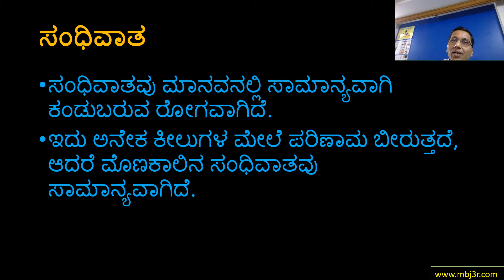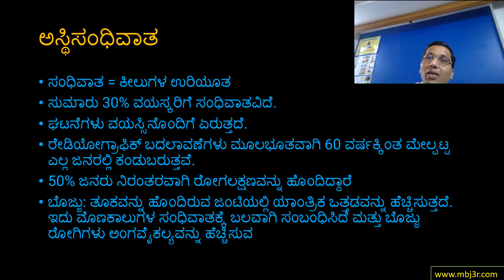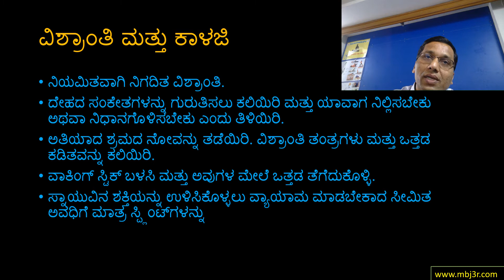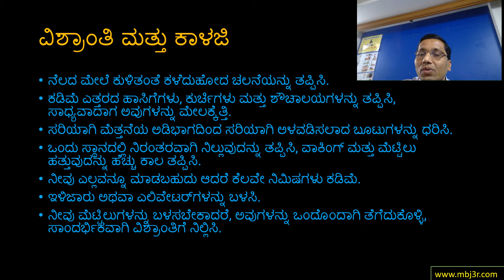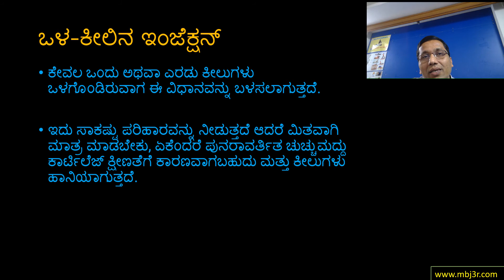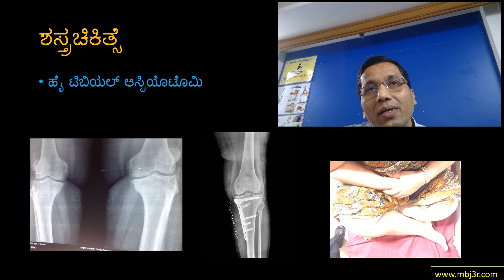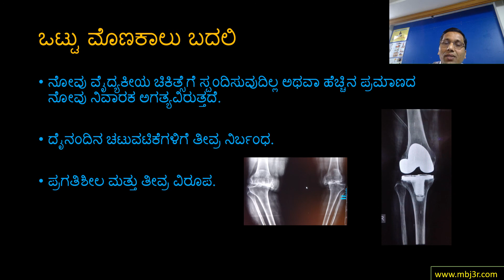ಸಂಧಿವಾತ. arthritis. dr mallinath manipal hospital. bangalore